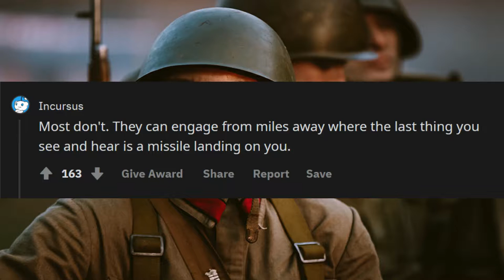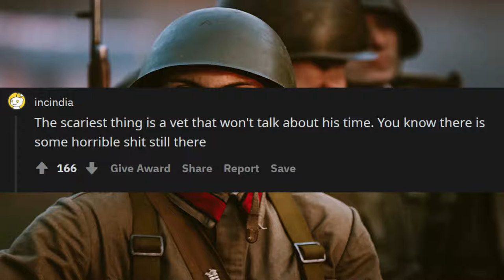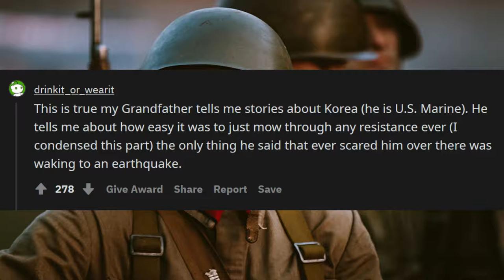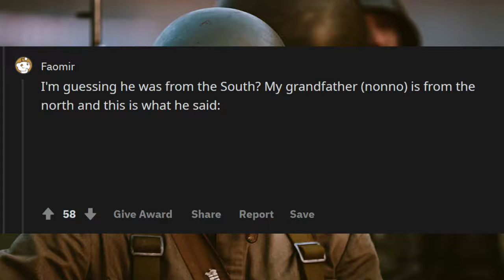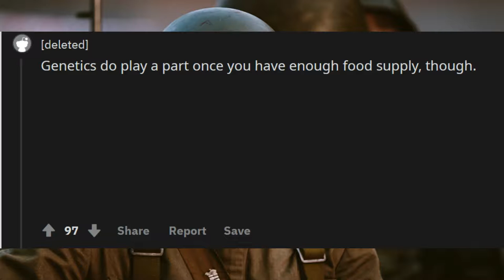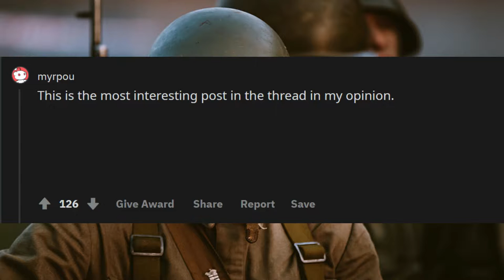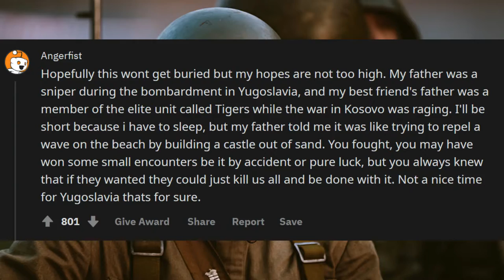HAS ANYONE HERE EVER BEEN A SOLDIER FIGHTING AGAINST THE US? WHAT WAS IT LIKE? r/ask reedit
Unsolved
mysteries
Unsolved mysteries
mysteries unsolved
Mystery of stuuf  The Gh
mystery box
mystery package
mystery shopping
mystery ke
mystery girls
mystery of love
mystery movie
mystery music
mystery queen
mystery,
martin mystery
adventure mystery
martin mystery
mystery movies
mathematical mystery tour
mystery
mystery leopard
sharkboy mystery mission,
sprmysteryman
mysterymanplayz
mystery 13
mystery esc
mystery  be cool scooby doo,
mystery skulls
battlefield  mystery
anime ep mystery
mystery meat
mystery girl
world warmystery
mystery roblox
mystery decals
sims  mystery
murderer mystery
mystery decals in a row
3 mystery riddles
mystery lane berwick maine
mystery decals
mystery eggs
sims mystery
stuff
stuff dog
stuffing box
assembly drawing
stuff for free
stuffed
stuffing
stuffed burger
stuffy nose
stuffed animals
stuff again
stuff with scout fly
staff academy
psn stuff
random stuff
mcpe stuff,
minecraft stuff,
hero stuff
staff 13,
staff mineplex,
staff griefed,
bk staff
the ghost
the best
the canterville
 ghost class

abandoned places
abandoned places in kentucky
abandoned oregon
abandoned places in oregon
200 years of varnish removed from a painting
abandoned places in south carolina
abandoned
abandoned chicago
abandoned illinois
abandoned chicag
oregon abandoned places
2122 north clark street
abandoned ohio
synagogue tunnel
abandoned places in illinois
nephilim